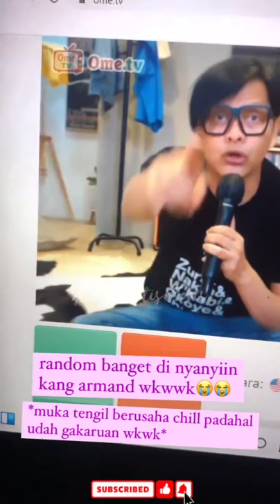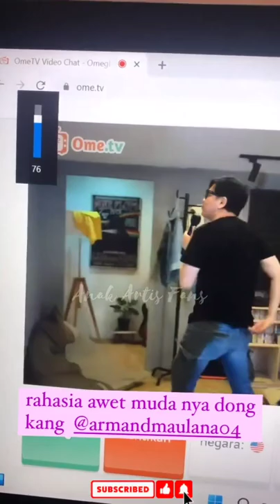KIANO SALTING UNDANG JANNAH NICK TIBA² JOGED SENDIRIAN.. LUCUNYA KIANO SI SUPERMAN GA ADA OBATNYA